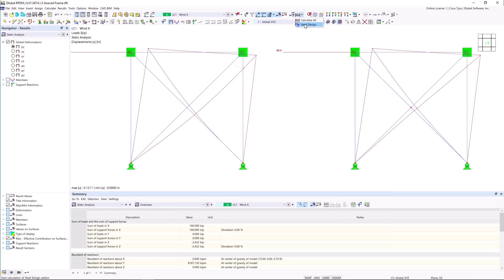[EN] KB 001682 | Definizione della lunghezza efficace dei controventi a X in RFEM 6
La definizione della lunghezza libera di inflessione appropriata è fondamentale per ottenere la corretta capacità di verifica dell'asta. Per i controventi a X collegati al centro, gli ingegneri spesso si chiedono se sia necessario utilizzare l'intera lunghezza end-to-end dell'asta o se sia sufficiente utilizzare metà della lunghezza nel punto in cui le aste sono collegate.
Questo articolo delinea le raccomandazioni fornite dall'AISC e fornisce un esempio su come specificare la lunghezza effettiva dei controventi a X in RFEM.